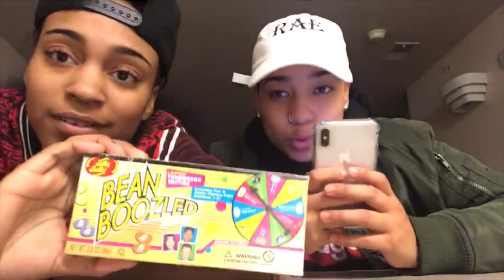Bean Boozled Challenge GROSS Jelly Beans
Whats good GANG GANG! Whats popping Fam!

Beginning & Ending Song
Tory Lanez "Proud Family

LOVE YOU GUYS :) More videos to come!